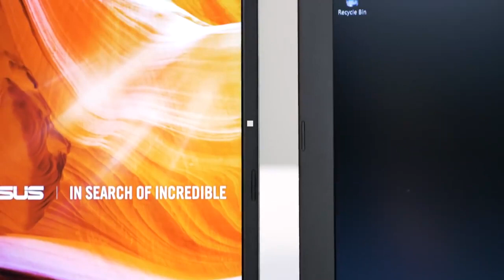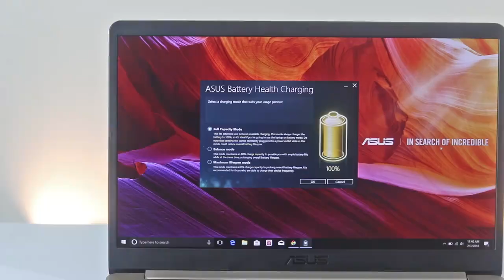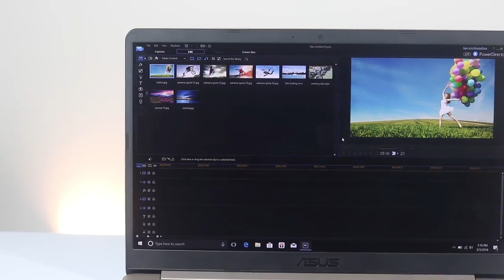ASUS S510U & X510U Review